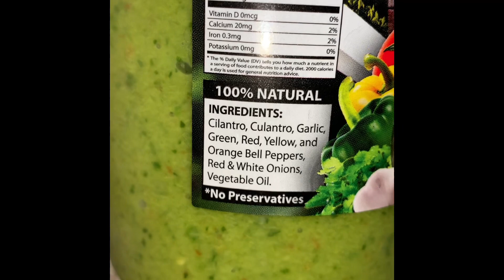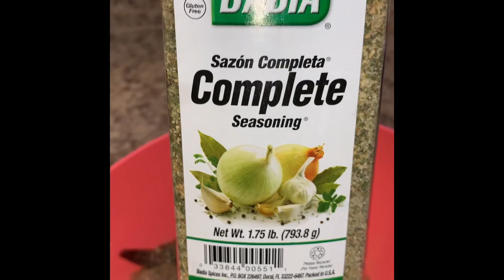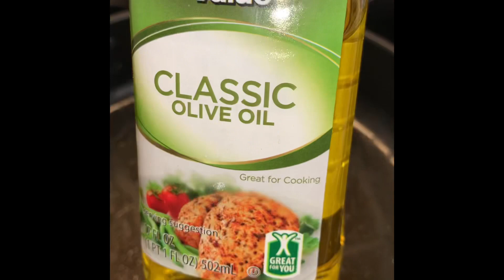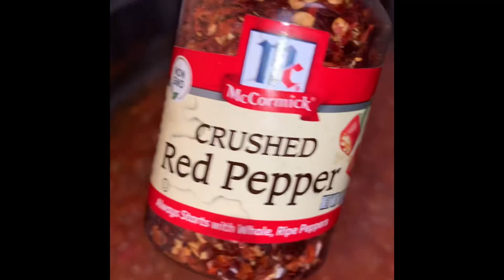Cook With Me | Spicy Cajun Shrimp Over Rice | Easy Dinner Ideas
Ingredients used to make the shrimp;
1 bag of jumbo or large shrimp
1/2 red bell pepper ( chopped )
1 sweet onion ( chopped )
2 tbsp of minced garlic
2 tbsp of tomato paste
1 can of tomato sauce
2 tbsp of sofrito
1 tbsp of crushed red pepper flakes
1 tbsp of complete seasoning
1/2 tbsp of Cajun seasoning
1/2 tbsp of garlic powder
1/2 tbsp of chili powder
2 teaspoons of black pepper
1 teaspoon of salt
1/2 tbsp of parsley flakes
1 cup of water ( or chicken broth )